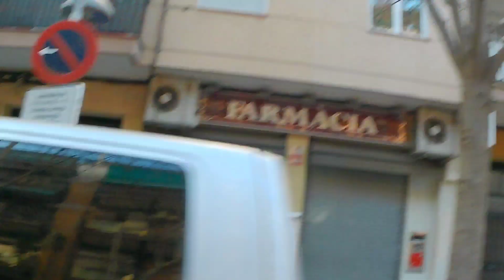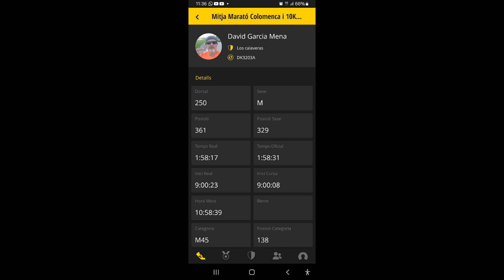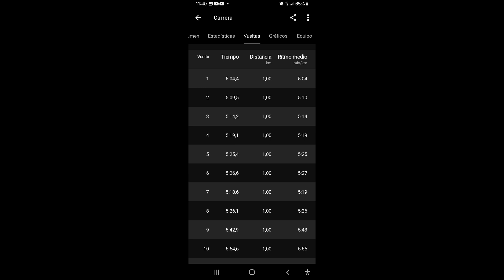Onzena Edició Mitja Marató Colomenca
Salvando las 2 horas a 7 segundos de mi marca personal. si no hago parada técnica se podía a ver batido. contento de todas formas...
Vamos por buen camino para mi primera maratón en Madrid.